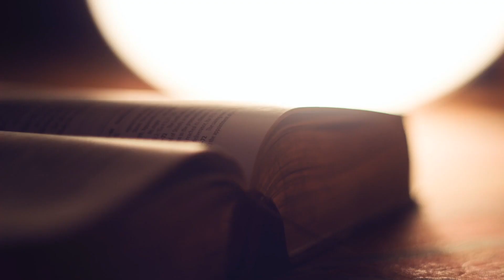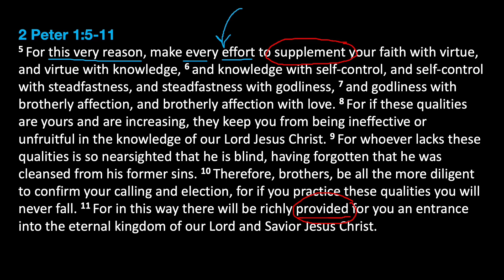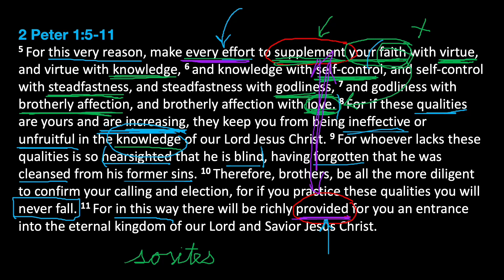2 Peter 1:5-11 Make Every Effort to Grow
2 Peter 1:5-11 Make Every Effort to Grow